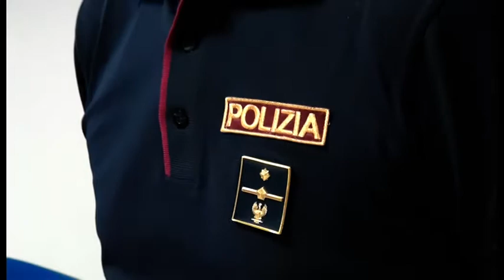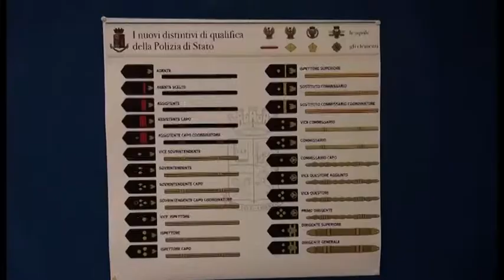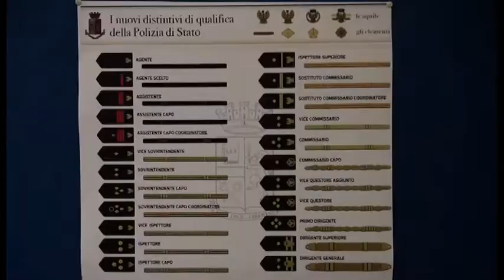Arezzo. Presentati i nuovi distintivi della Polizia della Polizia di Stato